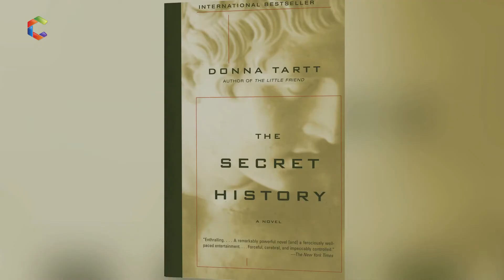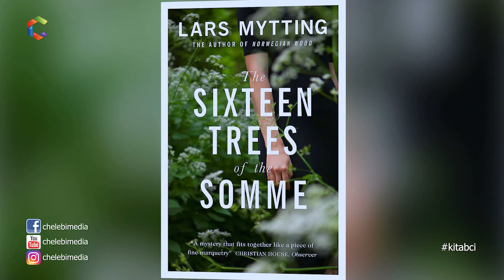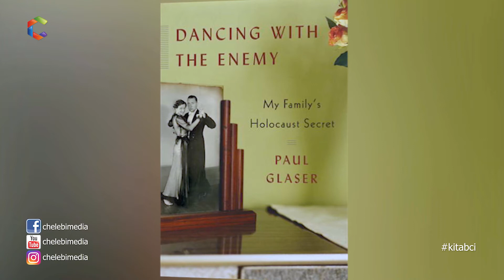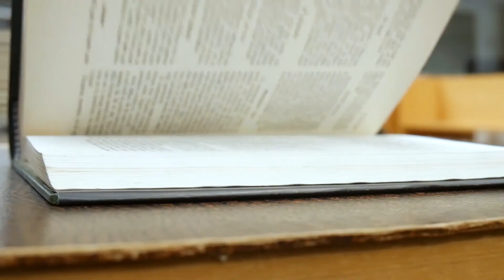Kitabçı #6 - PRoMete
Kitabci #6 - PRoMete